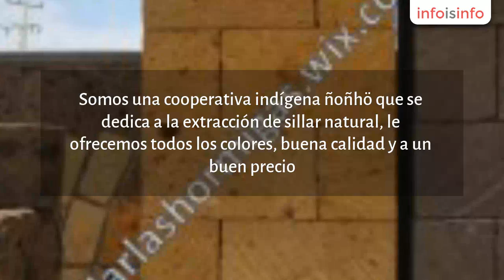Materiales de construcción en Amealco de Bonfil - sillar las hormigas - InfoIsInfo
sillar las hormigas, Materiales de construcción en Amealco de Bonfil. Más Información

Sillar las Hormigas.
Somos una cooperativa indígena ñoñhö que se dedica a la extracción de sillar natural, le ofrecemos todos los colores, buena calidad y a un buen precio.

La Cooperativa cuenta con más de 15 bancos de sillar que se encuentran en diferentes etapas de extracción, con esto nos da la seguridad de poder ofrecerle todos los colores y la capacidad de responder en menor tiempo posible.

Tenemos especial cuidado en el manejo de este material que a pesar de tener buena dureza, tratamos de no maltratarlo o que corran el riesgo de cuarteadura y/o despostillado, por ello los apilamos en los mismos bancos hasta la hora de la carga.

NUESTRO PLUS

Ofrecemos el servicio de flete a toda la República.
Cortamos el sillar con la medida que usted lo necesite.
Podemos recomendar personal de la Albañilería para realizar su obra, con la confianza y experiencia en el manejo de construcciones con sillar.
Vendemos pedacería de sillar para su mamposteo y muros.

Ventas, cotizaciones:
Felipe Ortigoza
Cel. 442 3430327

sillar de tepetate, sillar en todos los colores

venta de sillar de muy buena calidad